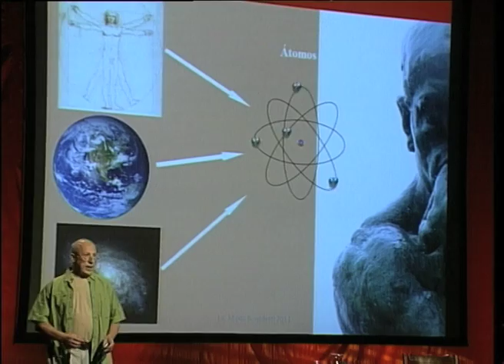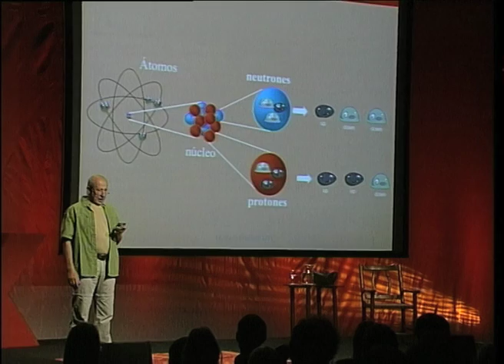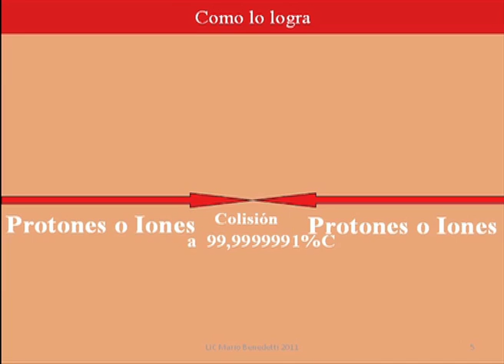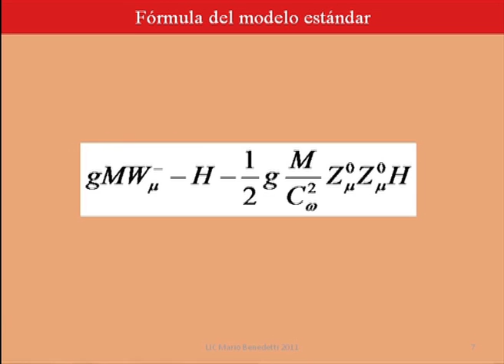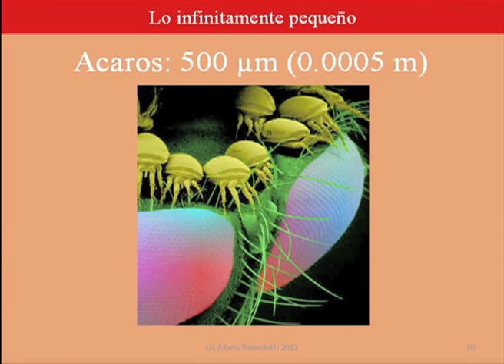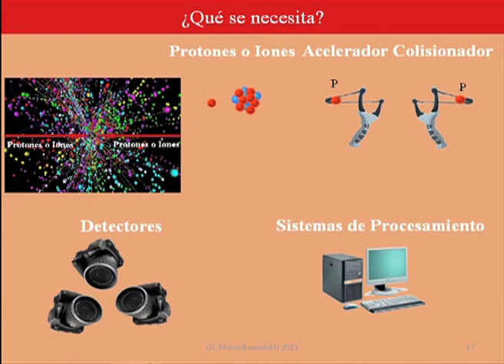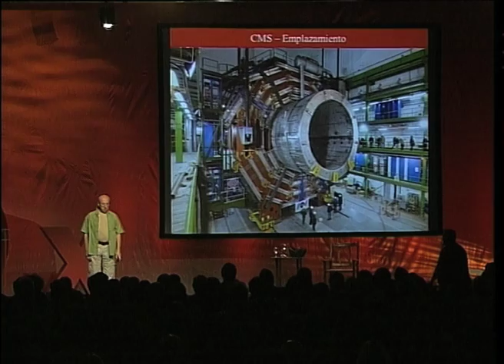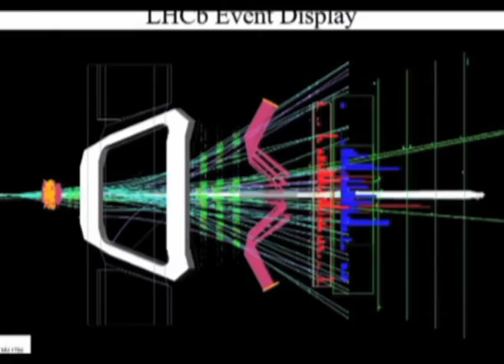El origen de las cosas: Mario Benedetti at TEDxBuenosAires 2011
Ingeniero argentino, investigador principal del CONICET y agregado científico del Centro Europeo de Investigación Nuclear (CERN), donde participó del desarrollo del Gran Colisionador de Hadrones (LHC), denominado "La Máquina de Dios", acelerador y detector de partículas al mismo tiempo. Dirige el Laboratorio de Instrumentación de la Facultad de Ingeniería de la Universidad Nacional de Mar del Plata.